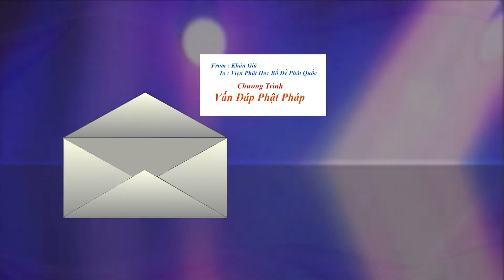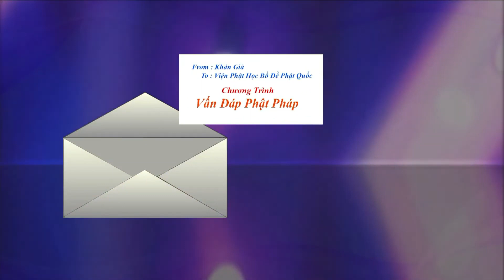VanDapPhatPhap - Phần 57 - TT. Thích Huyền Châu giảng giải